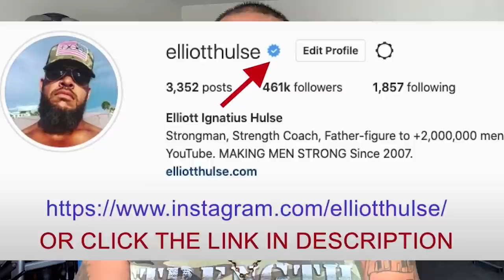Men place FAKE LIMITATIONS on themselves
In this short video from a live Q&A with my private group of men who are growing stronger everyday in every way, we discuss the limiting beliefs that many men impose on themselves. Let me know what you think.

Done.